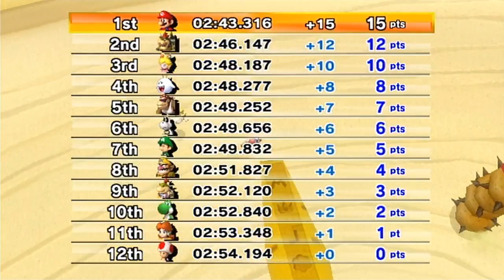Mario Kart Wii Walkthrough Part 6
Mario Kart Wii Gameplay Part 6

Beating all cups in 150cc and mirror modes.Enjoy and share!

-Mirror Leaf Cup
DS Desert Hills Mirror
GBA Bowser Castle 3 Mirror
N64 DK's Jungle Parkway Mirror
GCN Mario Circuit
-Mirror Special Cup
Dry Dry Ruins Mirror
Moonview Highway Mirror
Bowser's Castle Mirror
Rainbow Road Mirror
-Mirror Lightning Cup
SNES Mario Circuit 3 Mirror
DS Peach Gardens Mirror
GCN DK Mountain Mirror
N64 Bowser's Castle Mirror